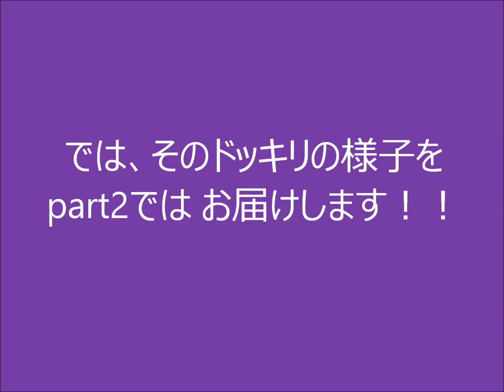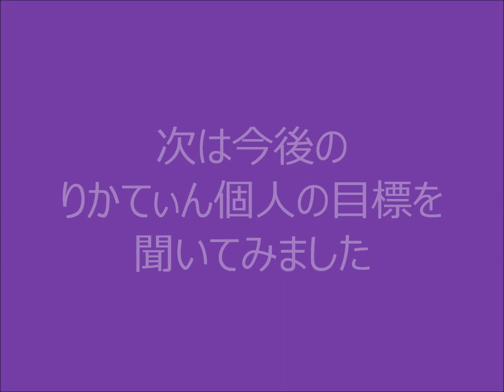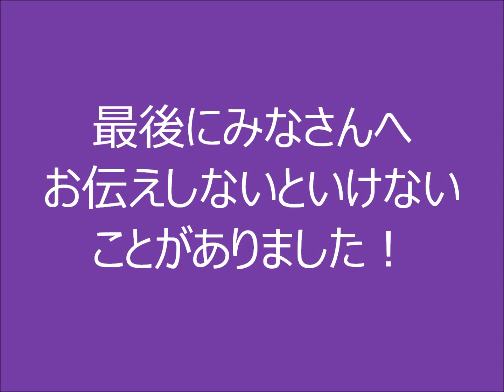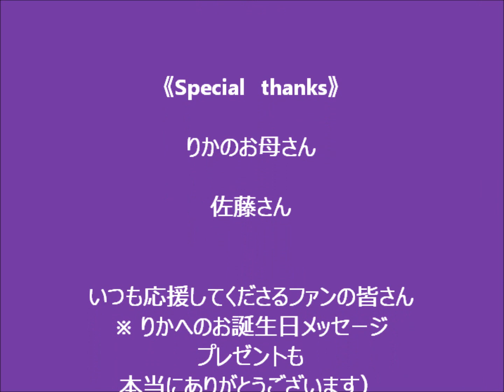仙台クリアーズりかサプライズ動画part2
仙台クリアーズは
『街はみんなのゴミ箱じゃない !!』をキャッチコピーに
日本全国のお掃除計画を目的として、2015年に結成されたアイドルユニットです。
小学生～中学生の
まゆ、りか、あすみ、みう、さきのメンバーで構成。
学校、商店街などをお掃除する「お掃除ボランティア」と
歌とダンスで街を明るく元気にするユニットです！

仙台市内を中心に、商店街などの清掃活動、ライブ活動を展開中！
みなさんの街も心もクリーンにするため、これからも活動して行きます。

そしてこの時期に何かできることをと考えに考え、、、
このような時だからこそ、みなさんに少しでも笑顔をお届けしたいと思い
YouTubeチャンネルを開設させて頂きました。

そして、多くのみなさんにお届けできるチャンネルを目指すため
第一弾の目標100名様が達成いたしました！

★目標達成記念といたしまして
メンバー5名のプロモーション動画解禁です。

また、引き続きオリジナル動画制作中でしたのでお楽しみにしててください^^

皆様引き続きシェアや拡散とてもうれしいです。

第二弾の目標人数は、250名様です！

★目標達成記念の動画も配信します！！